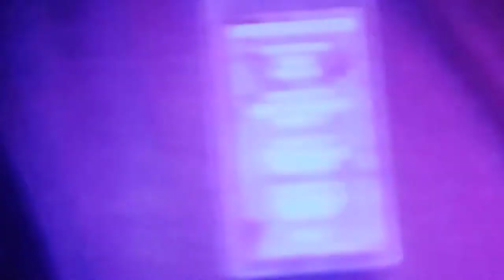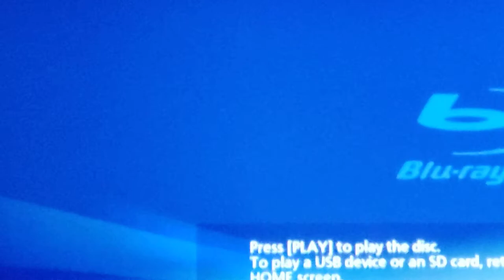Soilent Green • Breed In Weakness